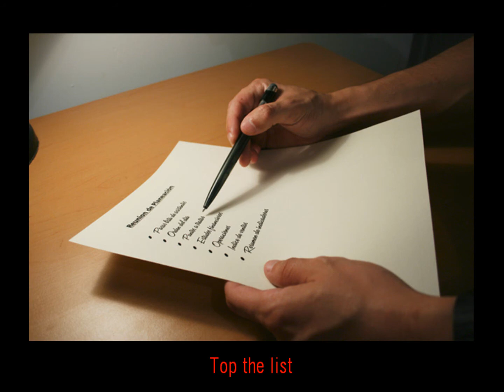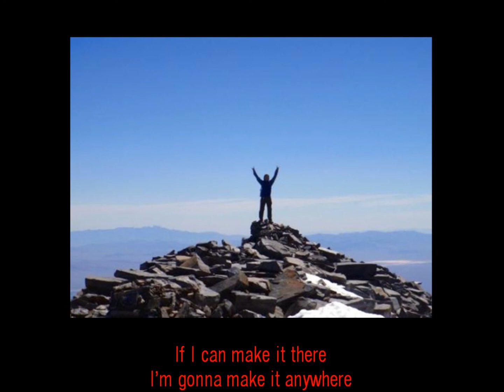Frank Sinatra's New York, New York With Lyrics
SlideshowKing Productions presents Frank Sinatra's famous "New York, New York." Go Yankees!